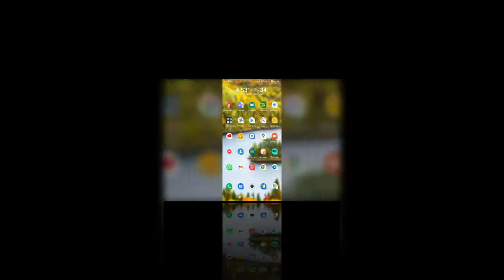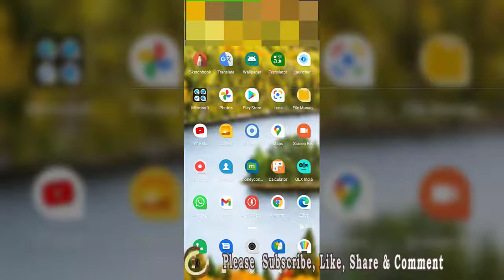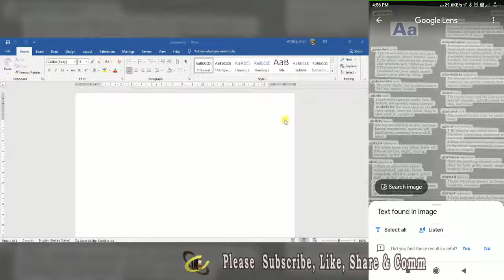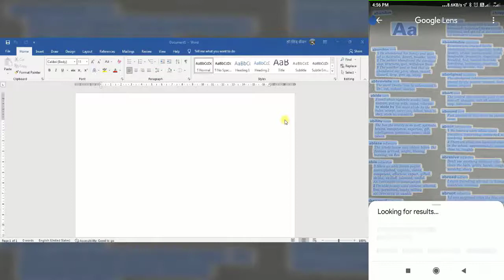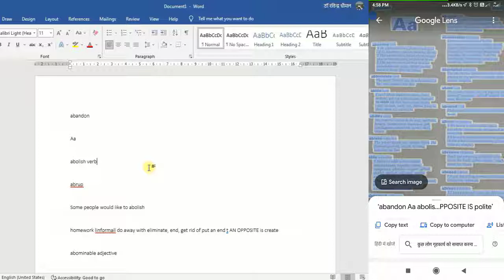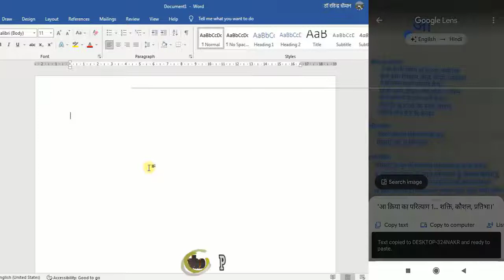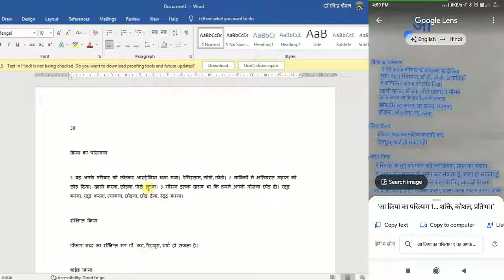How to Convert Handwriting to text | Handwriting Converter | Use smart phone as text Converter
इस विडियो के माध्यम से हम हाथ से लिखे, किसी पुस्तक में छपे शब्दों को माक्रोसोफ्ट ऑफिस के टेक्स्ट में बहुत आसानी से बदल सकते हैं।
Here we will learn an easy way to convert handwriting, pdf, a book print to microsoft office usable word text.